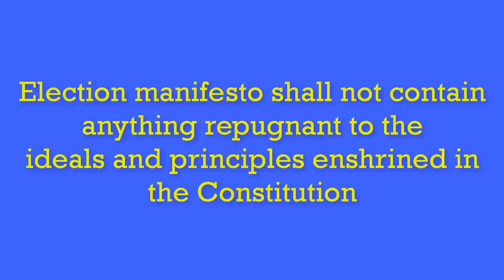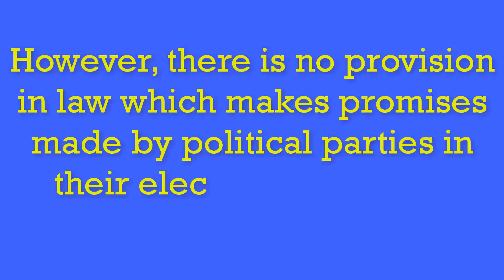Election Commission’s Guidelines on Election Manifestos